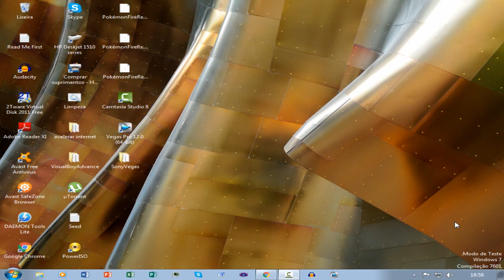Aviso de uma nova serie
▬▬▬▬▬▬▬▬▬▬ஜ۩۞۩ஜ▬▬▬▬▬▬▬▬▬▬▬▬▬▬
DEIXA SEU LINK

INSTAGRAM: EM BREVE BLZ

Jogos

Link: